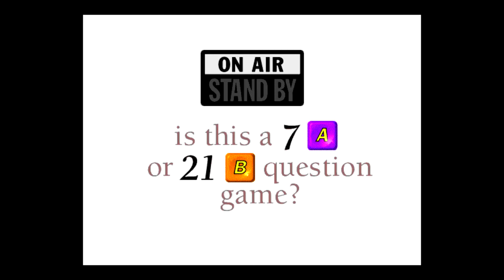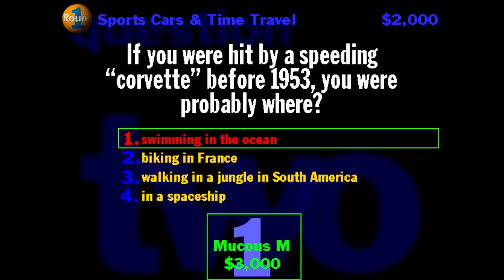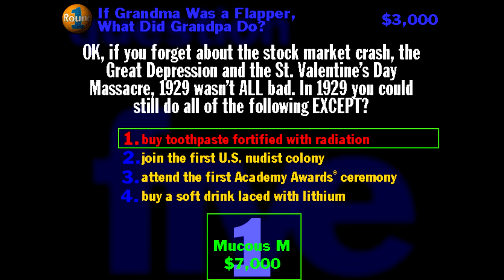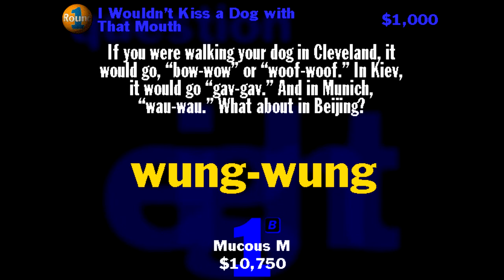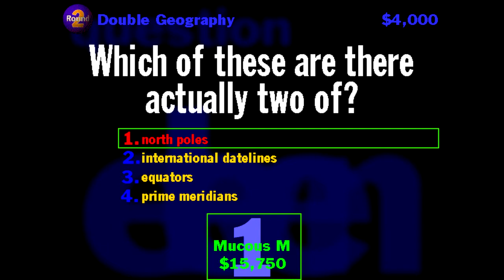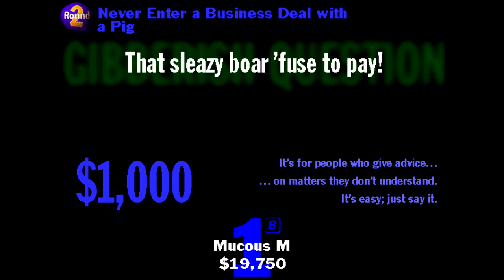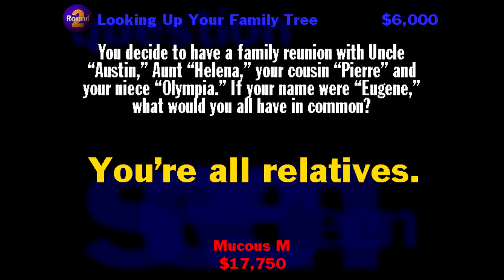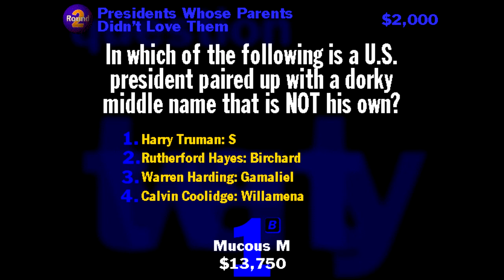Drunkenly Playing You Don't Know Jack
In this part, I continue trying to show off my drunken trivia skills with  the first game in my favorite trivia game franchise: You Don't Know Jack.  In this game, because of the humor, I am quiet a lot and yes, I got a real headache because of this game, but a big thanks to Lymanity for hooking this up.